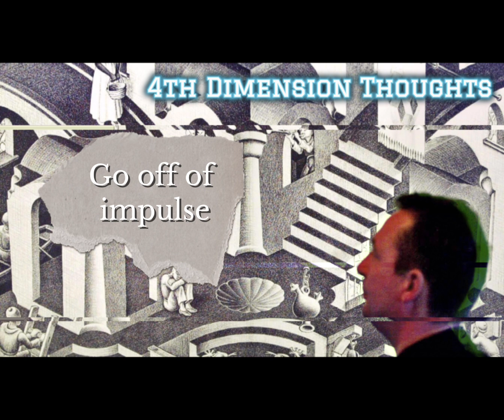4th Dimension Thoughts- The Entitled